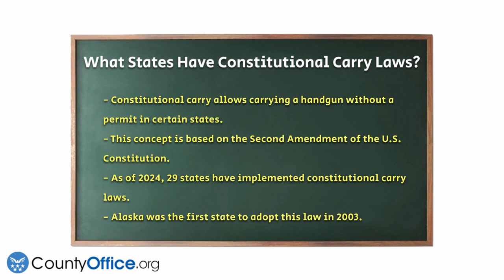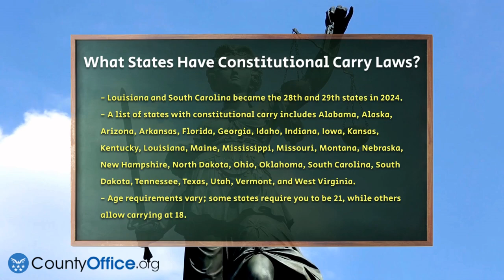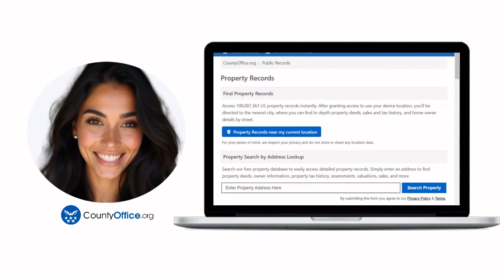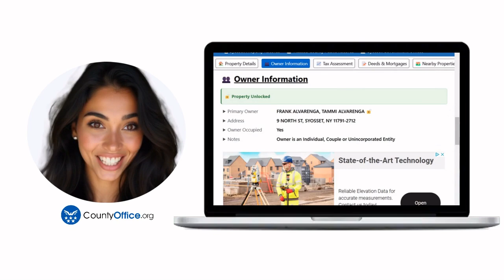What States Have Constitutional Carry Laws? - CountyOffice.org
What States Have Constitutional Carry Laws? In this video, we will discuss the various states that have enacted constitutional carry laws, allowing individuals to carry handguns without a permit, provided they can legally possess a firearm. Constitutional carry is a topic of growing interest, especially as more states join the movement. We will provide an overview of the states that have adopted these laws, including some of the earliest adopters and the most recent additions.

Understanding the specific rules in each state is essential, as regulations can differ significantly. For example, age requirements for carrying a handgun may vary, and military members may have different eligibility criteria. Additionally, there are restrictions on where firearms can be carried, which is crucial information for anyone considering exercising their right to carry.

If you are planning to travel with a firearm, knowing the laws of the states you will visit is vital. Some states have reciprocity agreements that allow individuals with permits from other states to carry their firearms. Join us as we break down everything you need to know about constitutional carry laws and ensure you stay informed.